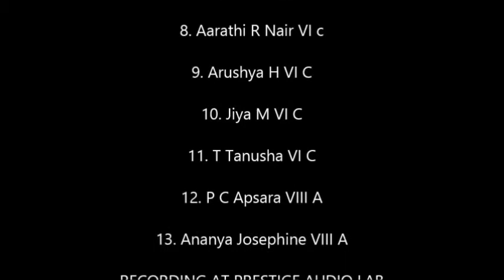KUWAIT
The project Anyonyam was initiated by Mrs. Leena Mukundan, TGT Social Science as an effort to promote universal brotherhood and international peace. 13 students of the Vidyalaya learnt the national anthems of 52 countries which was recorded and released in the form of a video DVD.